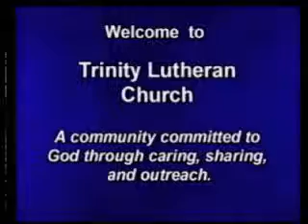Trinity Lutheran Church, Brainerd MN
May 17, 2015 Pastor David P. Holte Trinity Lutheran Church, Brainerd MN